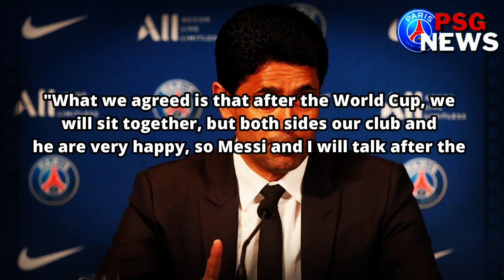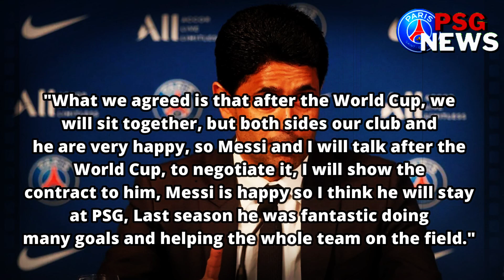🚨NOBODY EXPECTED! MESSI STAYS AT PSG? PRESIDENT SAID ABOUT MESSI SITUATION! PSG NEWS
- In this video you will check a little about what president of PSG said about Messi.
- 00:00 : Hello Guys!
- 00:10 : Subscribe to the channel!
This channel aims to keep you informed about what is happening in the fantastic world of French football, specifically Paris Saint-Germain, know its controversies, scheduled games, players' market, among others, so if you are a football lover, you are in best channel!
- 💬 About the PSG:
Paris Saint-Germain Football Club, also known as Paris Saint-Germain or the acronym "PSG", is a French professional football club based in Paris. Its colors are the traditional colors of the city of Paris, blue and red, and the traditional colors of the Parisian suburb of Saint-Germain, white. The club emerged in 1970 through the merger of FC Paris, established a year earlier, and St Germain Stadium, founded in 1904.
Your support is important to me, like this video. :)